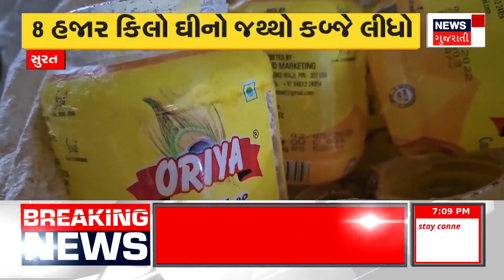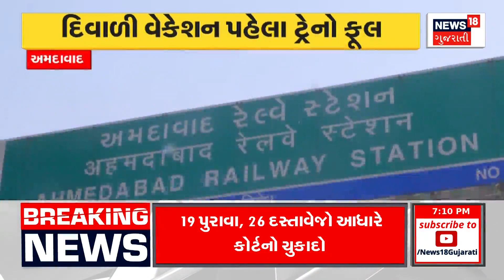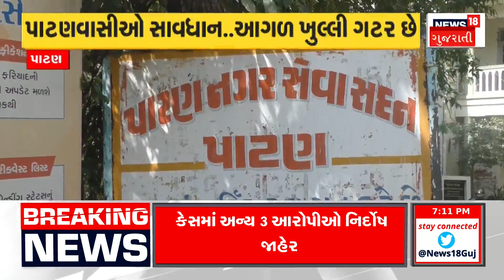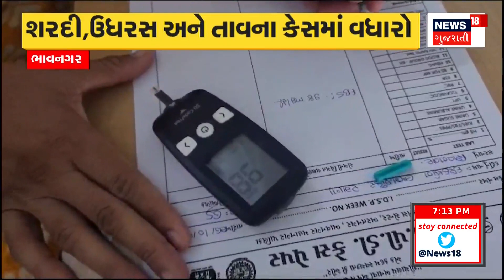Patan News : રાધનપુર ભાભર હાઈવે પર અકસ્માતમાં 4ના મોત | Accident News | Gujarati Samachar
4 killed in an accident between a trailer and a car on the Radhanpur Bhabhar highway in Patan. An accident happened to the family of Banaskantha.

પાટણના રાધનપુર ભાભર હાઈવે પર ટ્રેલર અને કાર વચ્ચે અકસ્માત સર્જાતા 4ના મોત. બનાસકાંઠાના પરિવારને નડયો અકસ્માત. n18oc_patan